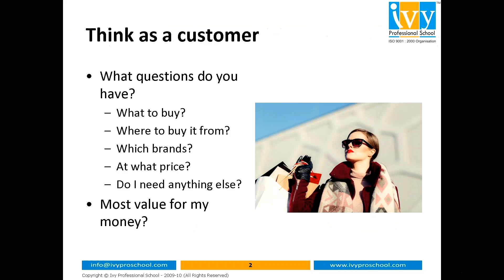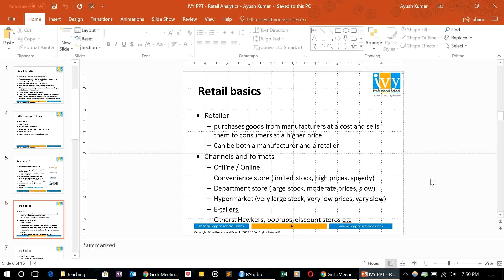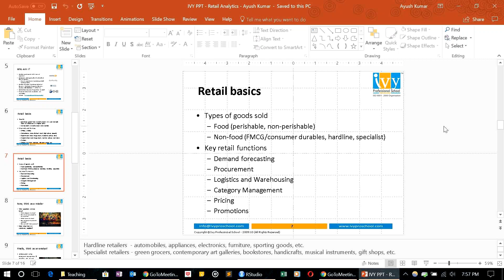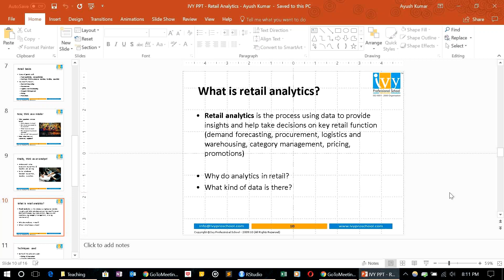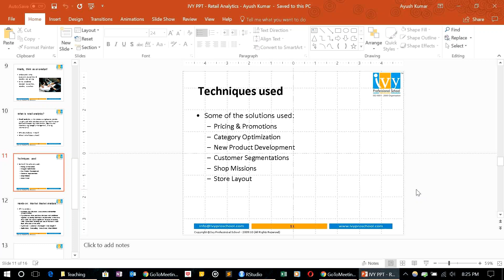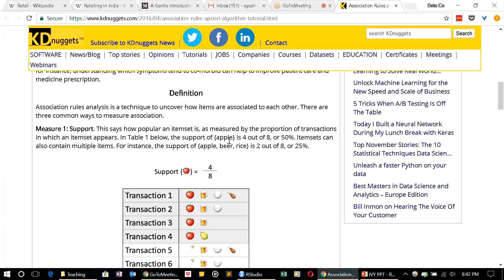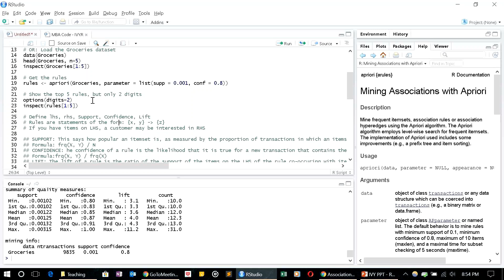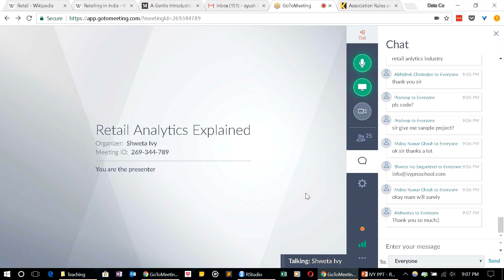What is Retail Analytics? | Market Basket Analysis using R | Career Opportunities | IvyProSchool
In this video, you will find a very simplified explanation of Retail Analytics by an experienced analytics professional. You will also know about various techniques used by Industries, Market Basket Analysis and how it can be done using R. Let’s find it out!

Retail in India - 3:10
Retail Basics - 11:21
Analytics in Retail - 32:18
Techniques used in Industries - 38:58
Market Basket Analysis - 53:46
Coding in R - 1:01:22
Career Opportunities - 1:29:30

Like and follow Ivy’s Facebook, Instagram and LinkedIn page to get data science career tips, interview opportunities, etc: